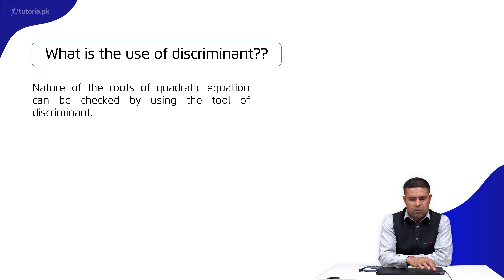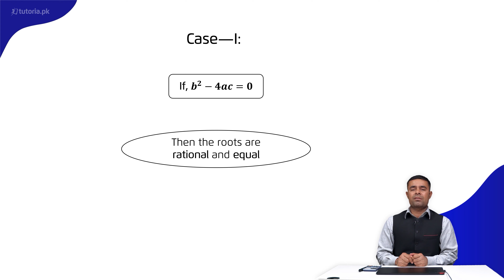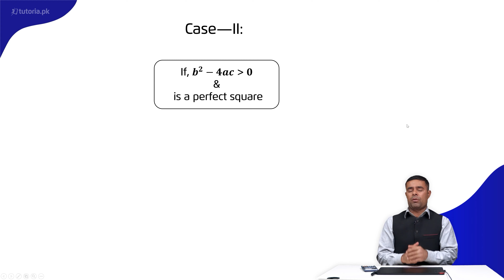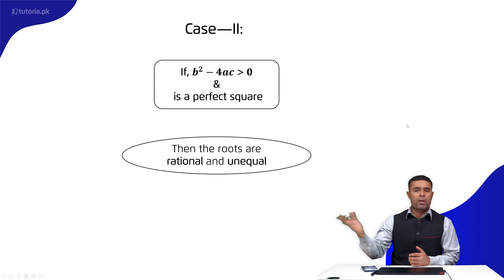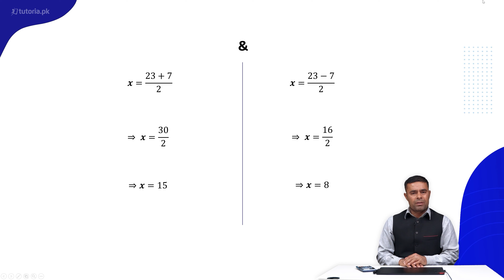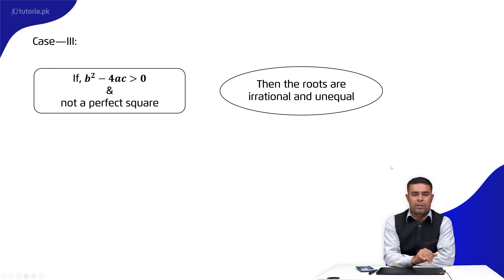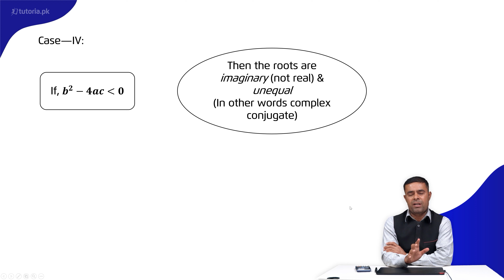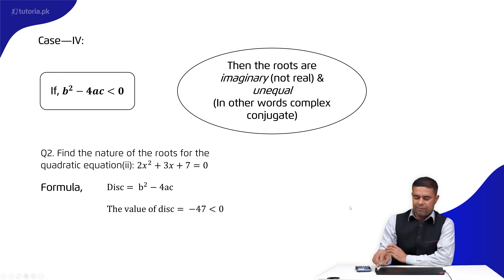Maths Class 10 | Chapter 2 | Topic 2 | Nature of the Roots of Quadratic Equation | tutoria.pk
Let’s take a look at the Chapter 2 of Mathematics of Grade 10 “Theory of Quadratic Equations”.

This lecture will help the students to define discriminant (b2+4ac) of the quadratic expression (ax2+bx+c).The students will also be acquainted with the concept  of roots of the given quadratic expression, compare with general quadratic equation, find the cube roots of -1, 8, -27, 64, find the sum and the product of the roots of the quadratic equations. It will also guide the students  to write the quadratic equations, use synthetic division to find the quotient and the remainder, solve the simultaneous equations, and solve the product of two positive consecutive numbers.

In this video, you will study Maths Grade 10 Chapter 2 Topic 2 "Nature of the Roots of Quadratic Equation" by instructor Asad Mehmood Raja.